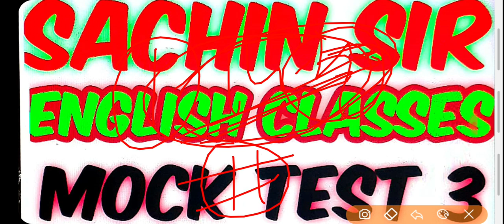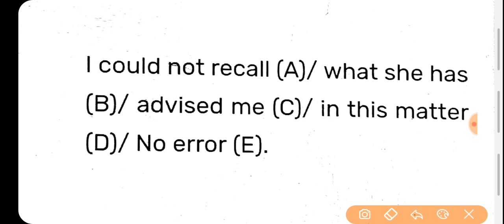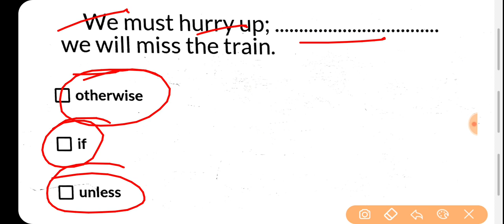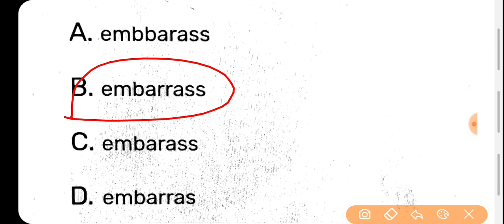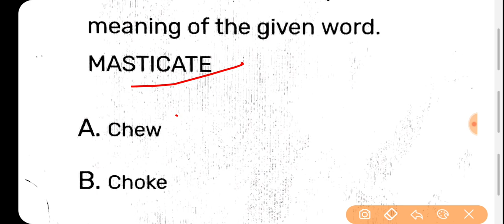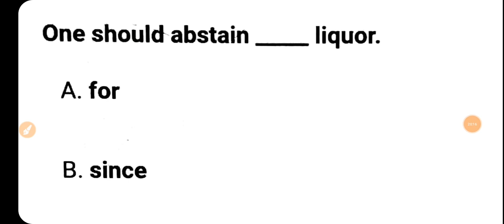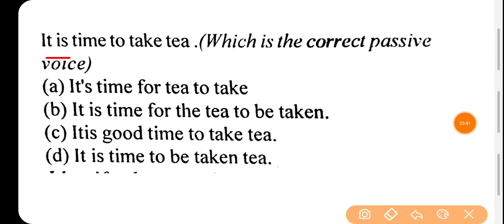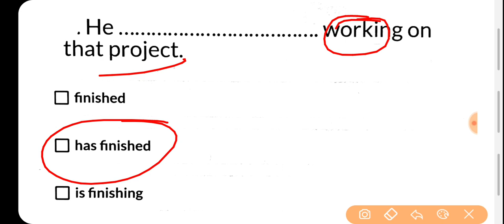English mock test-3 | Airforce XY Group || My study dost sachin sir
🔥 for any doubt ask me on